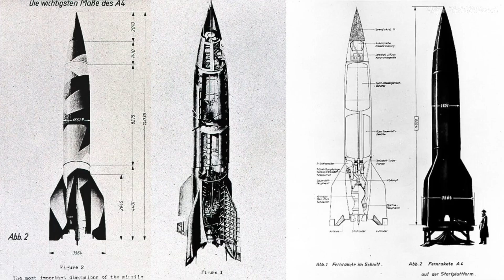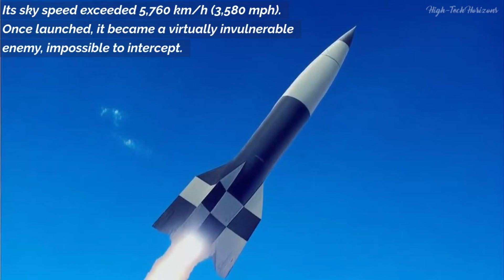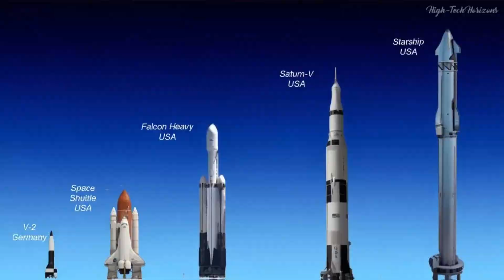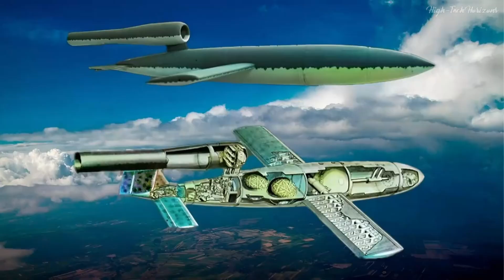Nazi Germany's Technological Secrets - Part 2 Missile program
In reviewing Nazi Germany's technical achievements in aviation and rocket technology during World War II, it should be made clear that our video is purely historical in nature and is not an endorsement of Nazi ideology or wartime atrocities.
We seek to appreciate the engineering ingenuity and technological achievements of German engineers in World War 2.
The actions of fascism during World War II are a dark chapter in history, and we must remember the suffering and loss of life that occurred during this time.
Join us for an extraordinary journey through the history of Nazi Germany's secret rocket program.
Explore the revolutionary wartime developments and their historical significance. Learn about technological advances, their impact on the course of World War II, and the legacy they left in space exploration.
Learn about the desperate measures taken by Nazi Germany in its final days.
Watch now to immerse yourself in these intriguing accounts of military and space exploration history.